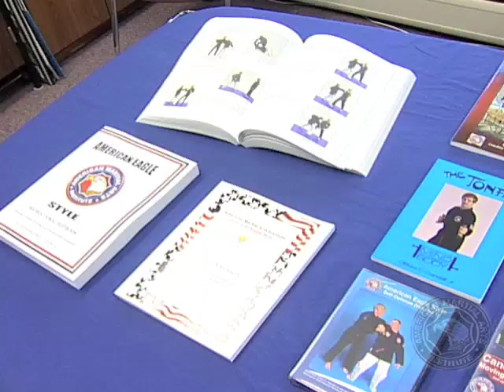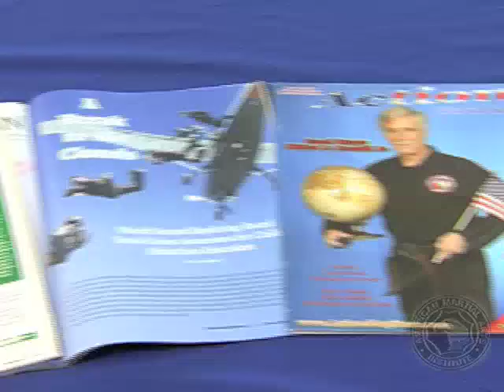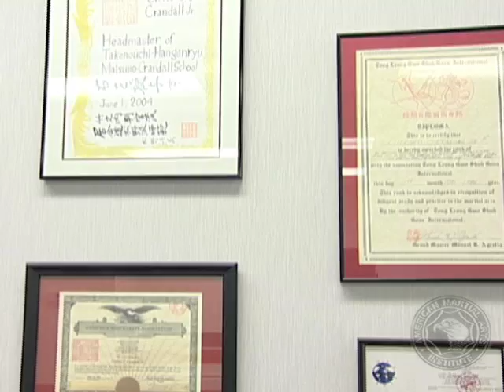AMAI Archive 031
Interview with Mefunde Dennis Brown.  Topics Include: how he got started in late teens in early 60s in Ohio.  Started in Kung Fu because he was drawn to the flow and the movements.  Has training in Hong Kong, Taiwan, and China and his been certification in WuShu in Beijing.  Believes martial arts is a way of life.  Changed his life, he has been around the world, written books, had his own radio show, and been in movies—things he wouldn't have done without martial arts.  Has been in many magazines such as Inside Kung Fu, Black Belt, Karate Illustrated, etc... Discussion of the rope dart kata.  Demonstrated the rope dart kata, Silver Dragon's Tongue.  Some description of the weapons' use and flow.  The purpose of the rope dart was to bridge the gap between sword and spear so it could be thrown and retrieved in battle.  Meant to be a deceptive weapon so that it appears you are tangled up and unable to use it or it is sent in a direction that doesn't appear possible.  Footage at Wu-Shu academy of class doing empty hand form to learn sequence of movement to learn the basics.  Demonstration of sparring and more advanced kata followed by application.  Martial arts can bring countries together, a key to bridge a gap between cultures.  Grandmaster Crandall is the founder of the American Martial Arts Institute and was the host of the Martial Arts Today Show which aired on NBC in the United States and Canada in the 1980s and 90s.